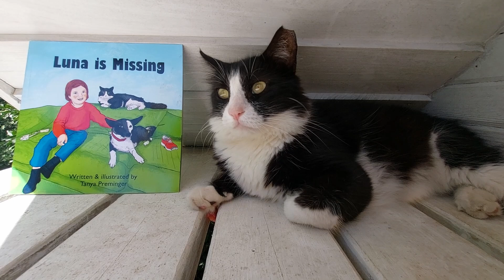Luna is Missing - a “Seek and find” book with a twist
Celebrating the bond between us and our pets and the powerful affection and responsibility we feel for each other, this book is a must for all young animal lovers.
The book tells a story from three points of view: a little girl named Mia, the brave guard dog Max, and the mischievous cat Luna.
Just as she does every morning, Mia is serving breakfast to her best friends. But wait! Luna is missing! Mia and Max immediately embark on a search.